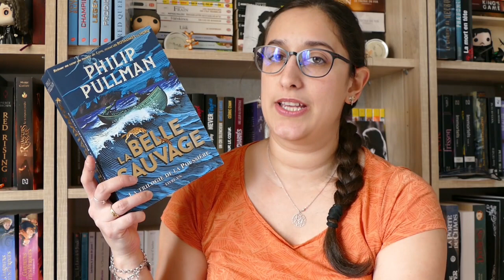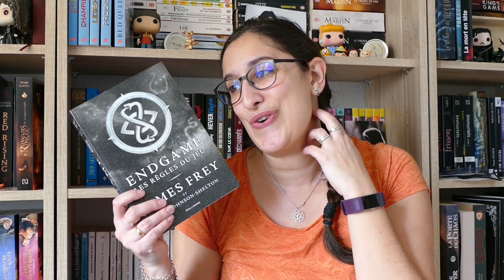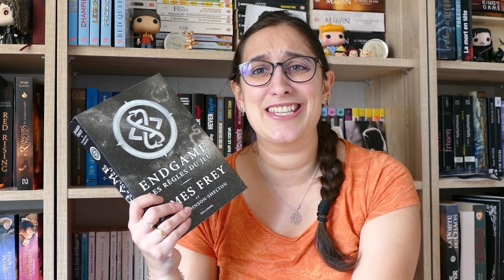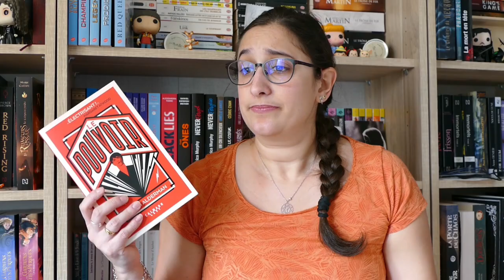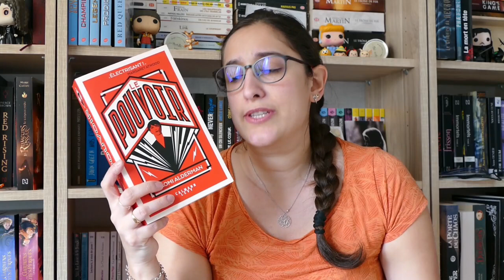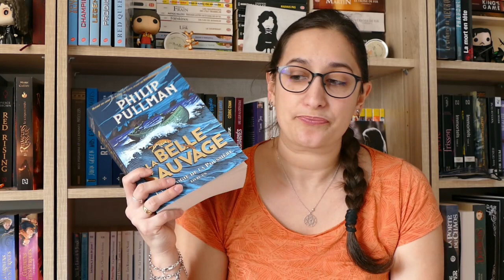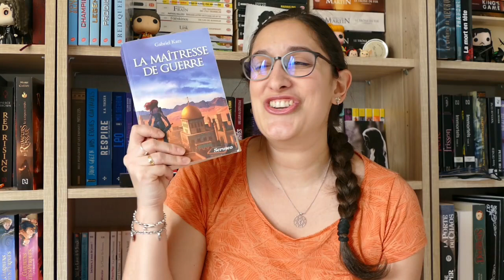lecture #55, endgame/le belle sauvage/le pouvoir/la maitresse de guerre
plus, plus, toujours plus, plus bas:

Les livres cités:

- Endgame, tome 3 les règles du jeu de James Frey et Niels Johnson-Shelton

- la trilogie de la poussière, tome 1 la belle sauvage de Philip Pullman